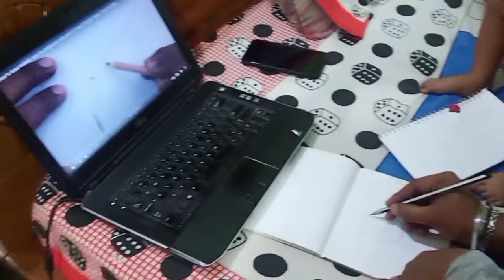odia style chicken curry with chopped masala, chopped onion, zinger,garlic | odia vlog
All the videos are created by Me . So I am the owner of all these content kindly do not use my content without my permission.